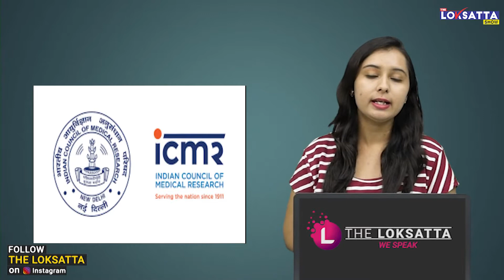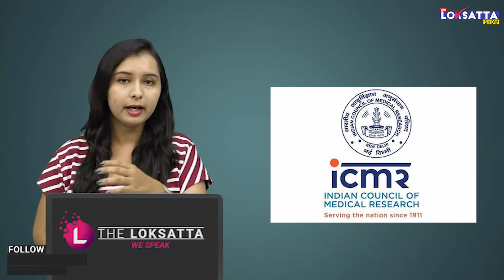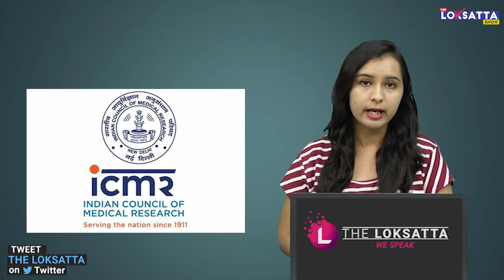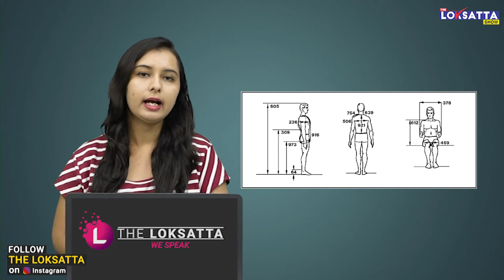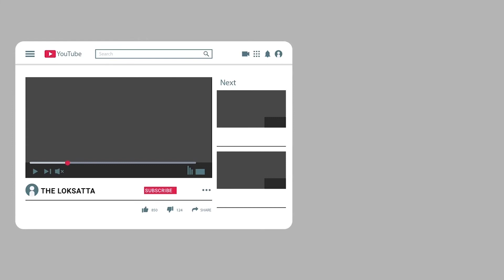How to decide Average Height and Weight of any Indian? | What is BMI